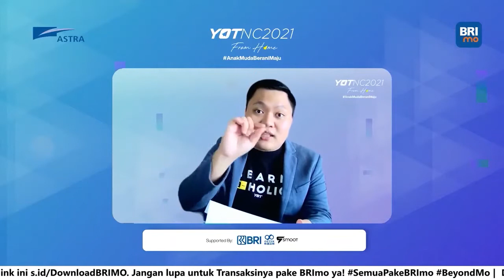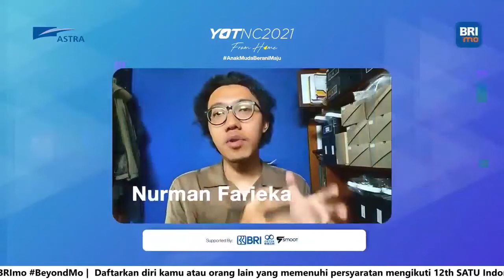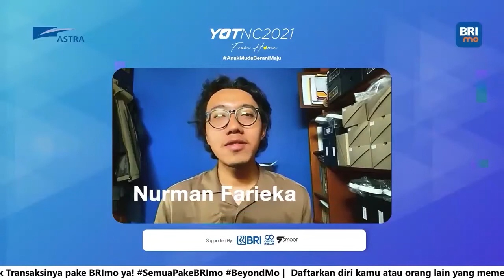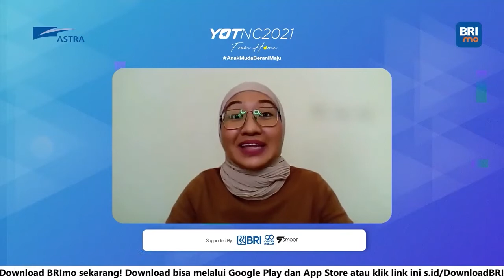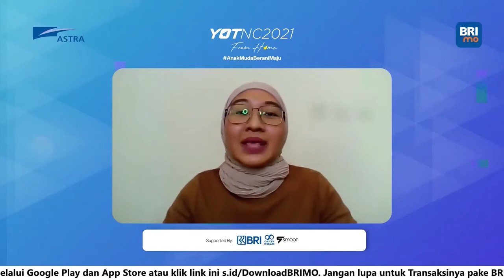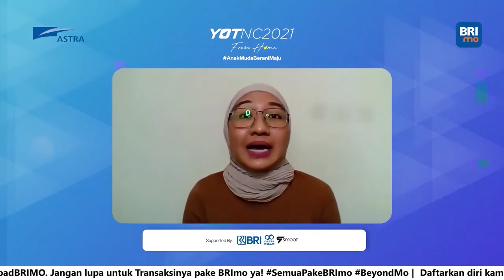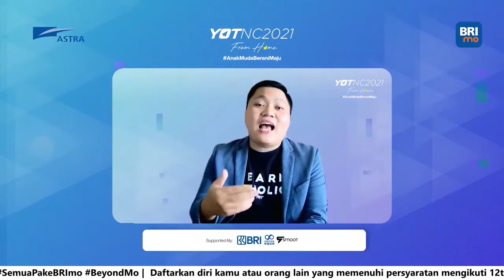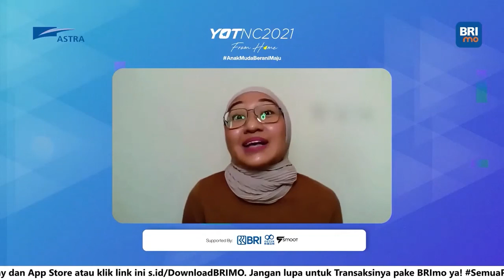Semangat Melaju Bersama - SATU Indonesia Awards | YOTNC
Membangun Indonesia jadi lebih baik itu diperlukan kerja sama. Ada Mbak Regina - Head of Brand Communications Astra, Mbak Maya dan Mas Nurman sebagai penerima SATU Indonesia Awards yang akan sharing semangat untuk melaju bersama.